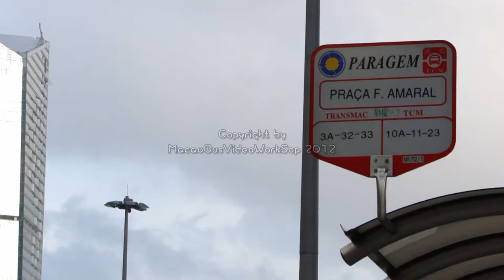Macau Last Two Bus Company records(2008) - X1 Video